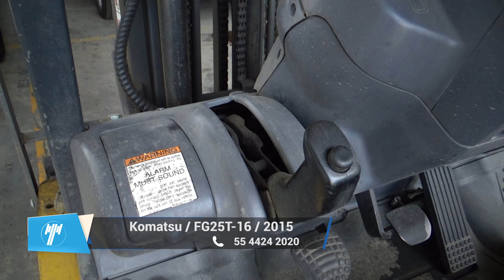Komatsu / FG25T-16 / 2015 - 9697